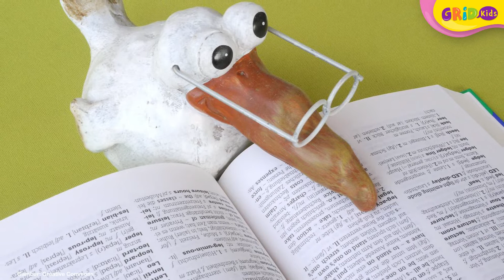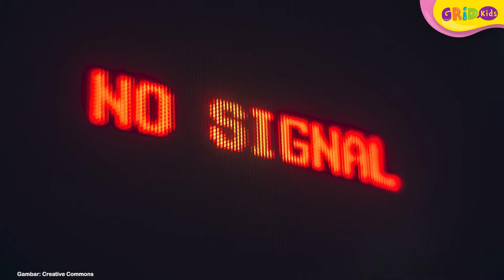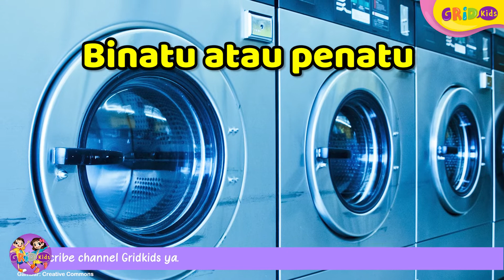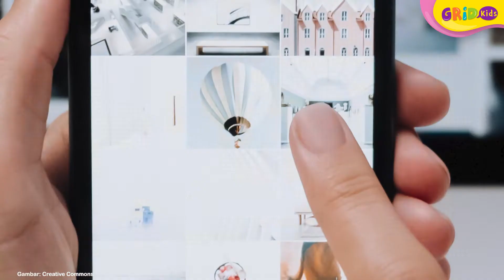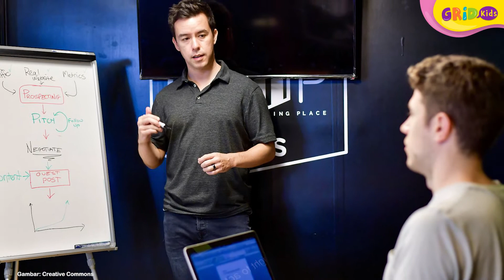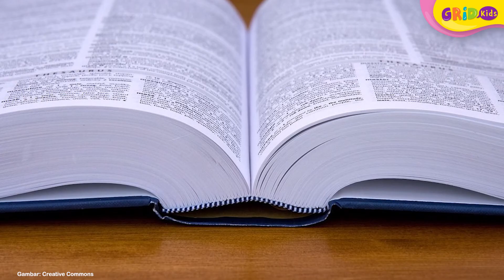15 Istilah Asing yang Memiliki Padanan Bahasa Indonesia, Salah Satunya Kata Mouse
15 Istilah Asing yang Memiliki Padanan Bahasa Indonesia, Salah Satunya Kata Mouse

Hi Kids! Perkembangan bahasa tentunya selalu terjadi seiring dengan perkembangan budaya, ilmu serta teknologi. Termasuk perkembangan bahasa Indonesia. Masih banyak istilah-istilah lainnya dalam bahasa Indonesia yang sayangnya kurang populer di kalangan masyarakat kita. Yuk kita cari tahu!

GRIDSKIDS ARE ALL ABOUT FUN!